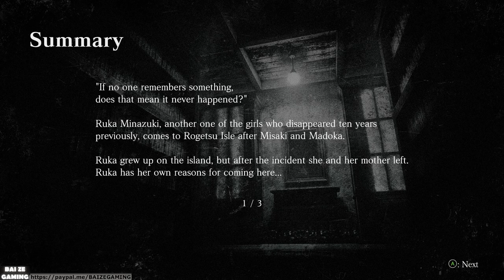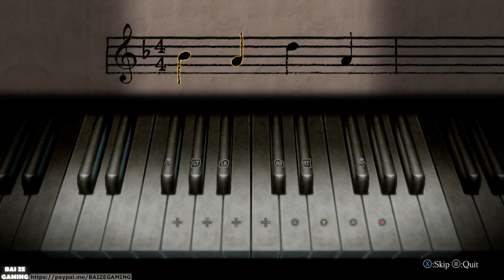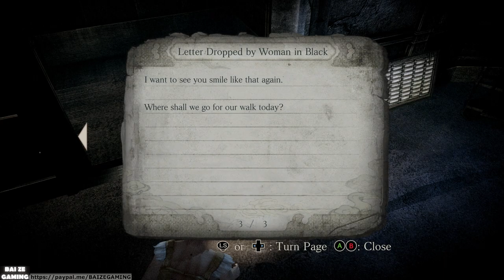FATAL FRAME Mask of the Lunar Eclipse - Phase 4 Void Ruka Minazuki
Fatal Frame, also known as Project Zero in some regions, is a survival horror video game franchise developed by Tecmo. The series is known for its eerie atmosphere, hauntingly beautiful settings, and unique gameplay mechanics. The games typically follow the story of a protagonist, usually a young woman, as they explore a haunted location and battle malevolent spirits using a special camera that can capture and dispel them.

The gameplay of the series revolves around exploration, puzzle-solving, and combat. Players must navigate through eerie environments, solve puzzles to progress, and use their camera to fend off ghostly enemies. The camera's power is tied to the player's courage, as getting too close to the ghosts can cause the protagonist's fear level to rise, making them more vulnerable to attack. The games also feature a heavy emphasis on storytelling, with each installment delving into the dark history and secrets of the locations the player explores.